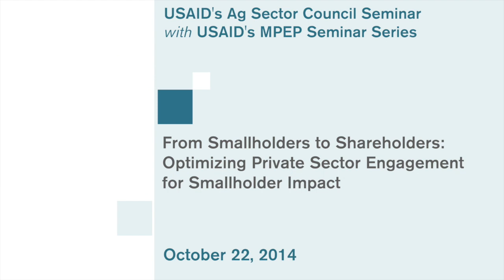Ag Sector Council Seminar: Smallholders to Shareholders, Robert de Jongh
At the recent Ag Sector Council Seminar - co-hosted with USAID's MPEP Seminar Series, Robert de Jongh of Feed the Future Partnering for Innovation, talked about the recent publication, "From Smallholders to Shareholders: A Guide to Optimizing Private Sector Partnerships for Smallholder Impact.”